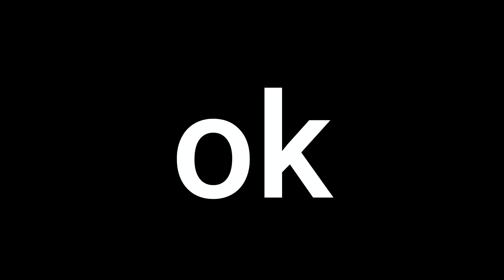GEAR 5 IS GOING TO KILL Luffy due to Years of WILL- End of Series Death Flags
Luffy's death is incoming...